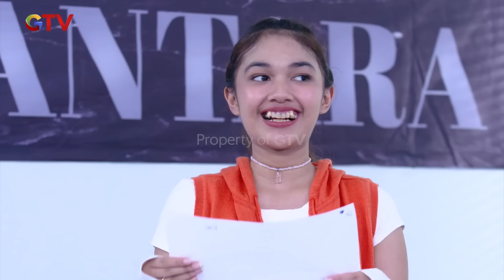Loh kok ada Rifki & Band Kabel Disini? | Jomblo - Jomblo Bahagia | Eps. 25 | Part (9/10)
Nahloh temen-temen IPA&IPS kenapa ada disini nih.. Mau ngapain nih mereka?